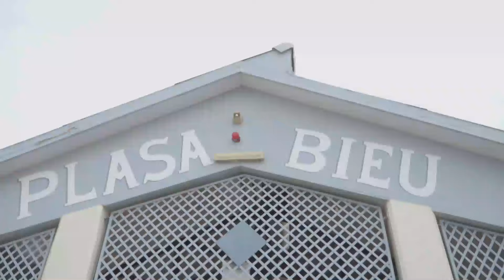STVS @ Carnaval Curaçao 2024 Afl 1